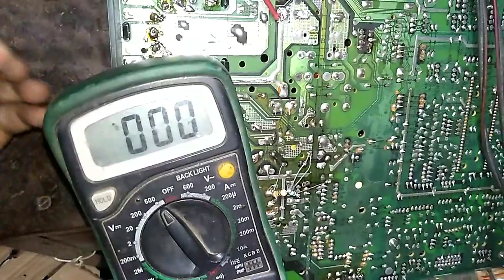110 volt supply Adjust in Videocon Ultra slim TV. No P-set.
Videocon,  Sansui, Akai, Philips Tv How to adjust supply. 110 volt supply Adjust in Videocon Ultra slim TV. No P-set.
Eht supply.
Colour Tv repair hindi.

👉 HTC DM 98 6000 Counts Digital Multimeter with True RMS/Autorange/Dual Display LCD/Live Wire Testing/Double Colour LCD for HIGH Alert/Input Jack LED Indicator

👉 MAS830L Digital Pocket Multimeter Digital Multimeter

👉 INDURO Screwdriver set 2 IN 1 (Tester, PH#2x150,PH#2x250, PH#3x250) Orange/Black

👉 SCHOFIC Suction Cup for MacBook Pro iMac iPhone iPad iPod Samsung Xiaomi & All Other Mobile Phone LCD Glass Repair (Color May Vary)

👉 Catchex 3 Dual End Metal Spudgers Prying Scraper, 1 Plastic ESD Spudger Pry Stick and 2 Openers Hand Tools

👉 Rangwell Adjustable Loupe ABS Headband Magnifying Glass with 4 LEDs Light Lamp 1.2X 1.8X 2.5X 3.5X Lens (Black)

👉 Aadvay Enterprises MAX PAMMA Magnifying Lamp 5x 10x Desk Adjustable Light